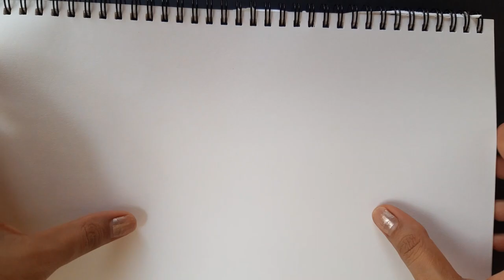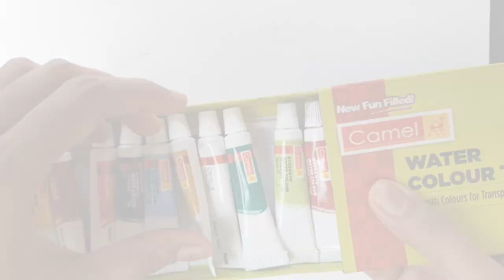Stamp Making Diy | Stamps for kids | class 3rd,4th and 5th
Easy to make a stamp for kids | class- 3rd,4th and 5th